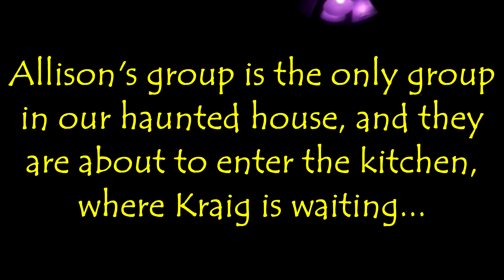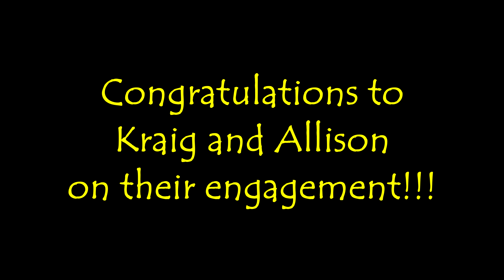S01E45 The Shape's Proposal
This is one of the most awesome videos we've ever posted! It's haunt night at Scared City, Saturday, October 21, 2018, and we were given the privilege of helping Kraig Burress propose to his girlfriend, Allison Shutlz! Do you think she'll say yes to a marriage proposal at a haunted house? There's only one way to find out!

In Love (feat. Nori) by A Himitsu